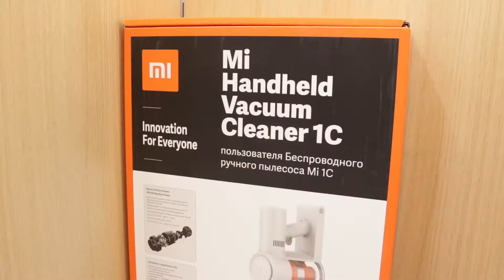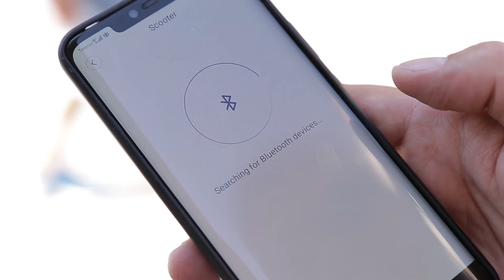Mi Store BEO - otvorena nova Xiaomi prodavnica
U Beogradu je 25. juna u okviru Beo Shopping Centra, otvorena Xiaomijeva prodavnica. Prilikom otvaranja, određeni popularni proizvodi, među kojima su i telefoni i televizori, bili su na popustu.

Imali smo prilike  da testiramo i Xiaomijev najpopularniji električni trotinet, Mi 365 i utisci su veoma pozitivni. Sa jednim punjenjem možete preći do 30 kilometara, a punjenje traje oko 5 časova. Trotinet poseduje dve brzine kretanja, ekonomičnu i standardnu. Kombinacijom ove dve, moguće je izvući pomenutu kilometražu, međutim, ukoliko vozite samo pod punom snagom, prećićete možda 20-ak kilometara, što je takođe dobar rezultat. Uzbrdice može da savlada  do određenog stepena nagiba, a koliki je to nagib, zavisi i od kilaže vozača. Motor je snage 250W, sa pikom do 500W. Svaka preporuka za trotinet koji nije slučajno među najprodavanijim modelima na svetu.